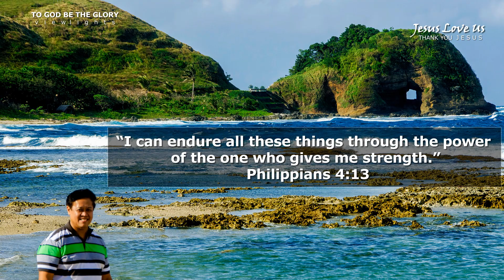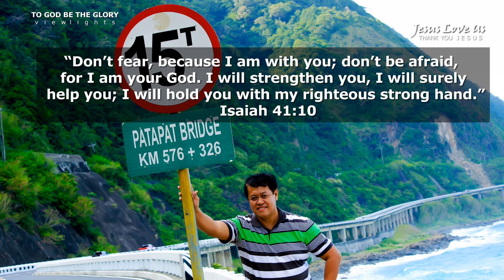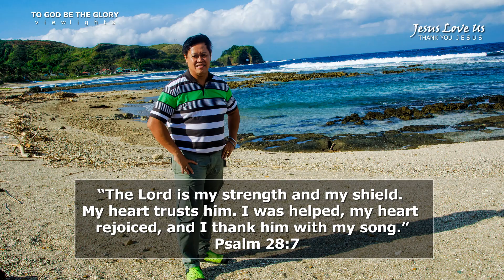The Messenger V52 / Bible Verses / Lord's Prayer ( Guitar )